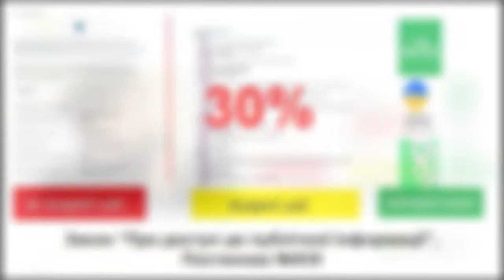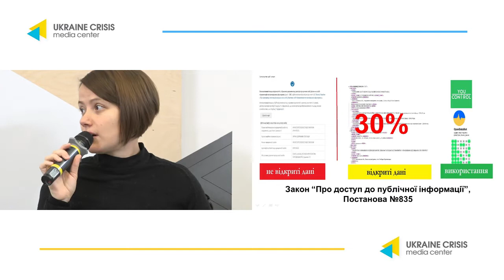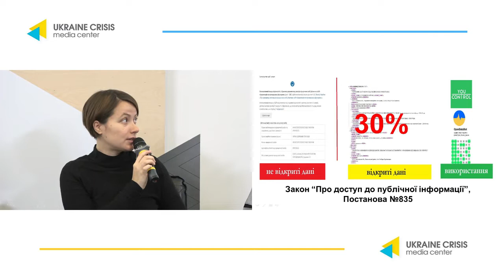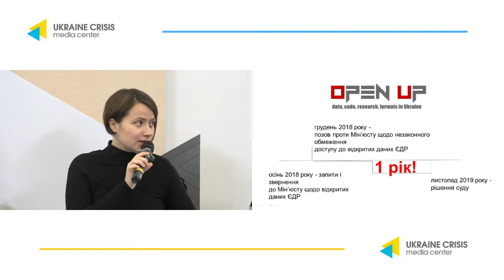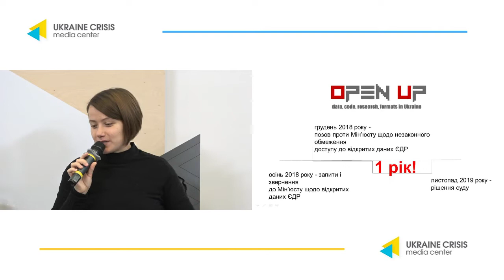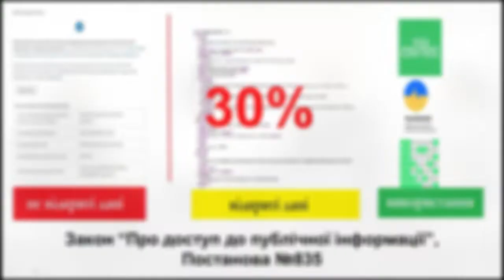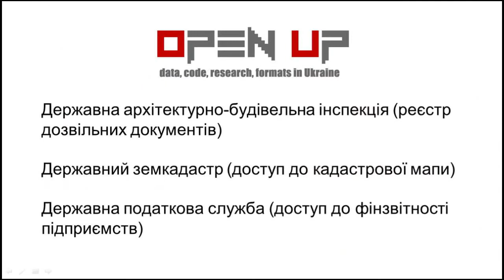Як Мін’юст незаконно приховує бізнес-реєстр. УКМЦ 03.12.2019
Тема: «Як Мін’юст незаконно приховує бізнес-реєстр»
Надія Бабинська, координаторка ініціативи OpenUp
Тетяна Олексіюк, медіа-юристка, адвокатка

Людмила Опришко, керівниця юридичного напрямку ГО "Платформа прав людини"

Сергій Мільман, директор YouControl